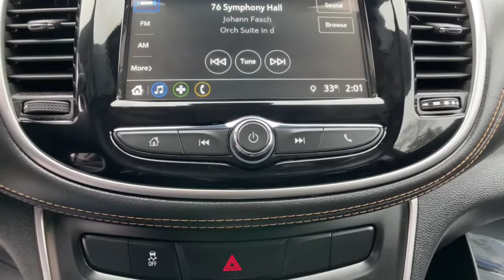2019 Chevrolet Trax Commerce, Farmington Hills, Novi, West Bloomfield, Troy, MI 1XS470P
Mosaic Black Used 2019 Chevrolet Trax available in Commerce, Michigan at LaFontaine Subaru. Servicing the Farmington Hills, Novi, West Bloomfield, Troy, MI area.

2019 Chevrolet Trax LT Mosaic Black FWD CARFAX One-Owner. Clean CARFAX.brbrbrAt Lafontaine we use an independent third party company to do live market comparisons on every car, every day. As the market conditions change we change with it. Please ask your sales associate to see todays live market price. *All finance options with approved credit through a preferred source. Not all customers will qualify. Restrictions do apply to home deliveries. All prices assume financing through our competitive lenders.